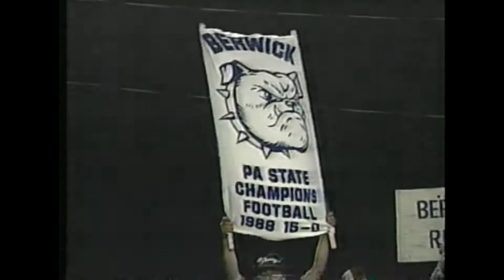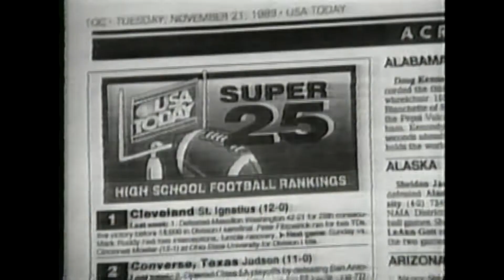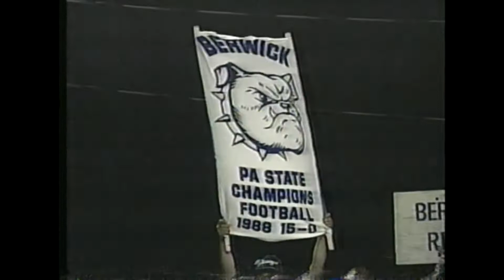The Berwick Bulldog Song (1989)